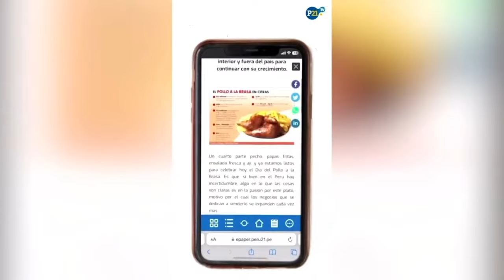Todo sobre el paro de transportista | La Voz del 21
El paro de transporte fue inminente. Las manifestaciones no cesaron y llegaron hasta la esquina del Congreso. Además el contrapunto de la ley que devuelve la investigación preliminar a la Policía Nacional.